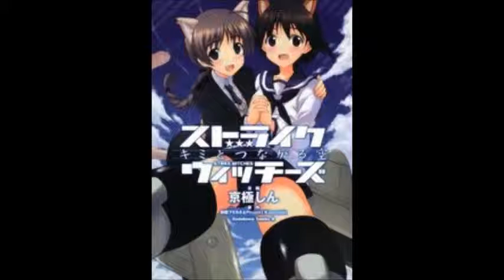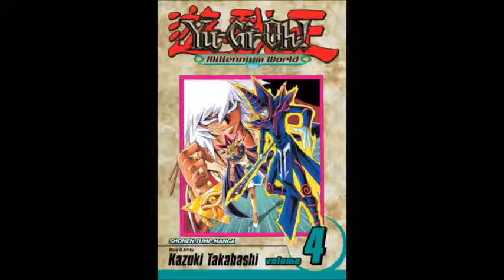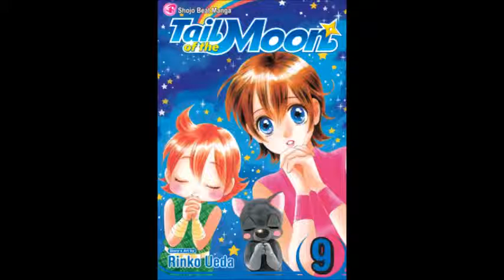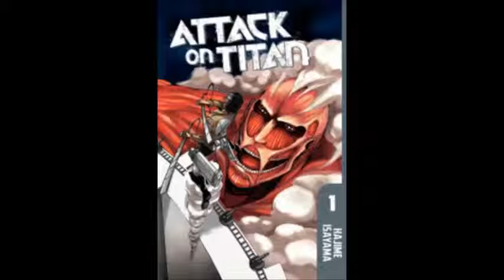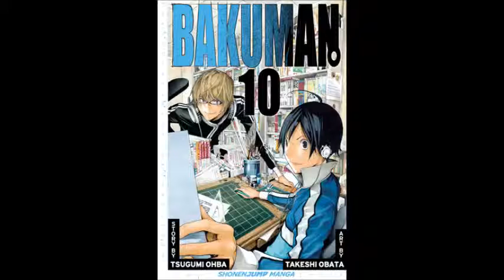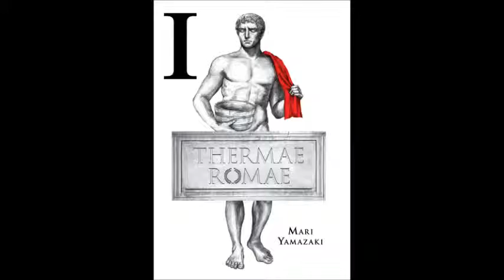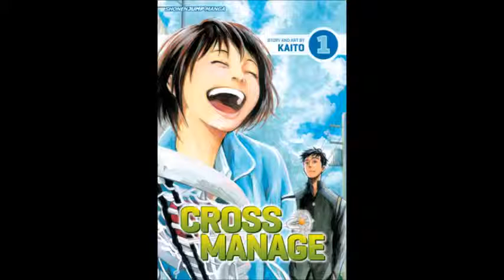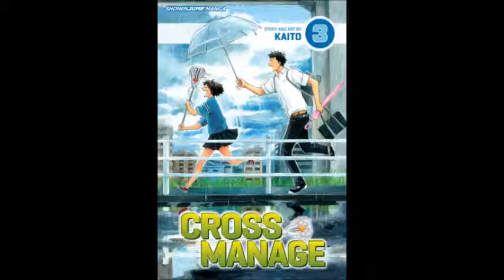Manga Xanadu Manga Dome Podcast Episode 34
Manga Gift Guide 2013

This week I look at the new licenses from Seven Seas Entertainment, the Vizmanga.com update, the NYT Best Seller List, and a new gift guide of manga for 2013.